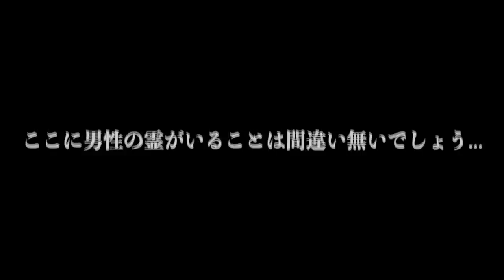【心霊】メリーさんの家・竹藪に潜む廃墟 ※English sub 【Japanese horror】Haunted Ruins.